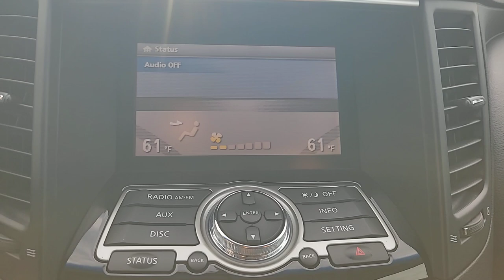2017 INFINITI QX70 Orlando, Sanford, Oviedo, Altamonte Springs, Apopka, FL NU142567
2017 INFINITI QX70  - Stock#: NU142567

Sanford Infiniti
995 Rinehart Rd

Silver Plus Certified GREAT SERVICE HISTORY! LOW MILES Excellent Condition GREAT MILES 70 163! Moonroof Heated Leather Seats CLICK ME!PURCHASE WITH CONFIDENCESilver Plus vehicles are offered as pre-reconditioned or as-is 3-Day/300 Mile Vehicle Exchange or Return Program*: See Program Information page for details Silver Plus vehicles come with a comprehensive CARFAX report All Vehicles are detailed at delivery Silver Plus vehicles qualify for competitive financing and can help alleviate negative equity Many Silver Plus vehicles have the balance of the manufacturer s warranty remaining and are eligibleKEY FEATURES INCLUDELeather Seats Sunroof Power Liftgate Heated Driver Seat Back-Up Camera Premium Sound System Satellite Radio iPod/MP3 Input Bluetooth Aluminum Wheels Keyless Start Dual Zone A/C Heated Seats Heated Leather Seats. Rear Spoiler MP3 Player Remote Trunk Release Keyless Entry Privacy Glass. INFINITI QX70 with Liquid Platinum exterior and Graphite interior features a V6 Cylinder Engine with 325 HP at 7000 RPM*. Non-Smoker vehicleA GREAT TIME TO BUYThis QX70 is priced $800 below Kelley Blue Book.WHY BUY FROM USSanford INFINITI is a Florida car dealer totally focused on customer satisfaction and value. We are full of INFINITI experts with a committed sales staff with many years of experience satisfying our customers inquiries and automotive needs..